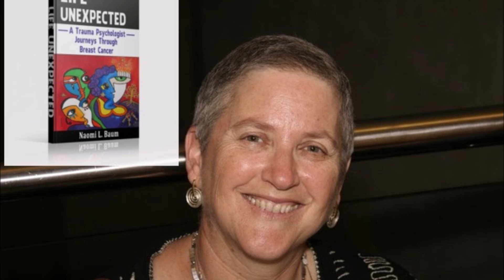Rejuvenation: Structure your Day & Shake your Booty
Eve Harow talks with psychologist Dr. Naomi Baum, expert in resilience building and trauma, on how to cope in these uncertain times of the COVID-19 pandemic. How can we keep mentally, spiritually and physically healthy and adjust to a ’new normal’? A simple 2 minute (and you’ve got the time…) breathing exercise can make a big difference. Has Israel’s experience weathering other crises given us skills to dust off and put into play, as long as we trust our authority figures? Stay healthy and sane, everyone. Virtual hugs all around.